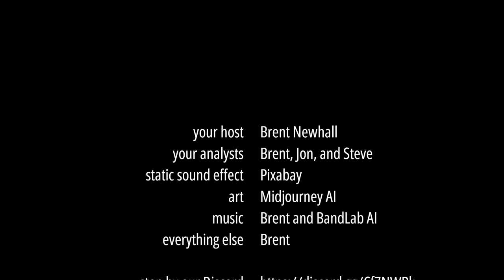An absurdly in-depth analysis of Revolutionary Girl Utena (TV) ep. 2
An in-depth look at the second episode of the shoujoanime TV series Revolutionary Girl Utena by famed anime director Kunihiko Ikuhara.

TIMESTAMPS:
1:49 - Staff Spotlight - What makes Kunihiko Ikuhara's anime so...weird?
6:02 - Analysis of the episode
33:42 - After-episode discussion